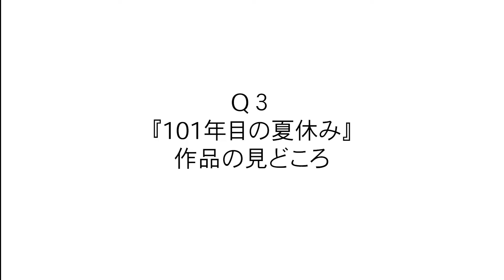高校生と創る演劇『101年目の夏休み』吉田小夏インタビュー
2023年11月3・4・5日に上演する高校生と創る演劇『101年目の夏休み』に、作・演出として関わる吉田小夏さんに、稽古の様子や作品の見どころなどを伺いました。

【日時】
2023年
11月3日［金・祝］13:00開演／18:00開演
11月4日［土］13:00開演／18:00開演
11月5日［日］13:00開演
※全公演終演後、吉田小夏（作・演出）と高校生スタッフ・キャストによるアフタートークあり。

【会場】
穂の国とよはし芸術劇場PLAT　アートスペース

【料金】
［全席自由・日時指定・整理番号付］
一般：2,000円
U25 (25歳以下) :1,000円
高校生以下 :500円

【高校生キャスト】
石田英輝、荻原未来音、小幡千晶、金子あさひ、菅原三琴、竹本陸人、田中亜莉佐、中尾結菜、原田昊祁、古田 英、若林梨奈

【高校生スタッフ】
飯塚皓己、北野 黎、倉内瑠音、比嘉タミリス、水梨遥菜

【スタッフ】
作・演出：吉田小夏（青☆組）

舞台美術：濱崎賢二
音響：泉田雄太
照明：伊藤泰行
衣裳：竹内陽子
舞台監督：矢島健
演出助手：日沖和嘉子、土屋杏文（青☆組）
制作助手：城 早乙合